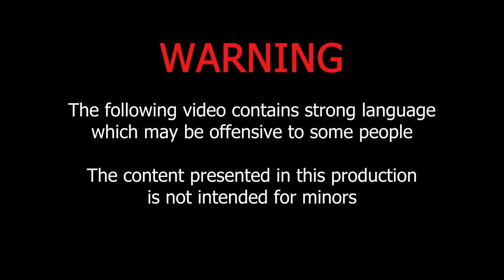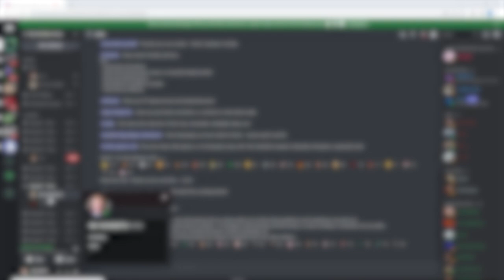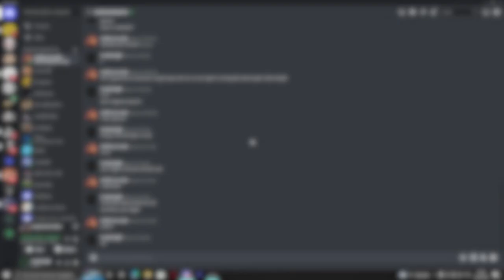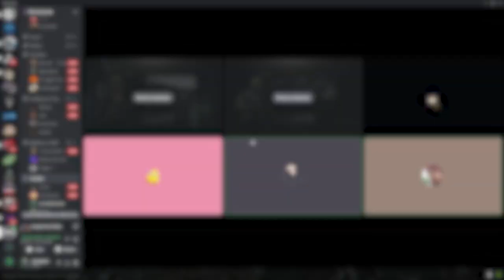Cheesing teammates from the back - Tarkov Team Killing (ep.46)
I'm sorry for not posting any teamkilling compilations for the past two weeks. Fortunately, here's the one. However, due to the lack of free time caused by my studies and all these faculties I'm attending I will not be able to upload videos like I used to in the past but I guarantee you your anticipation will be rewarded with the advanced quality of my further productions. Jesus Christ! I'm sorry for typing generic and completely irrevelant descriptions but I really hate doing so. Okay, here's your compensation - in two weeks you're gonna get a video showing a polish player being trolled by two guys with ks-23 shotguns and flashbang rounds.
I can reasure you that it is the highest top of YT comedy.

Chapters:
0:00 Warning
0:07 Videos will be dropped less frequently
0:57 Teamkill in the woods
1:34 Contract killer sent by Wektrus kills a player
2:11 Contractor no. 11 is back
3:31 ks-23 trolling with a cultist's knife
7:55 Massacre on shoreline by the construction site
9:30 CellJr is doing it again
9:58 Wektrus gets trolled by his victim
11:41 Outro